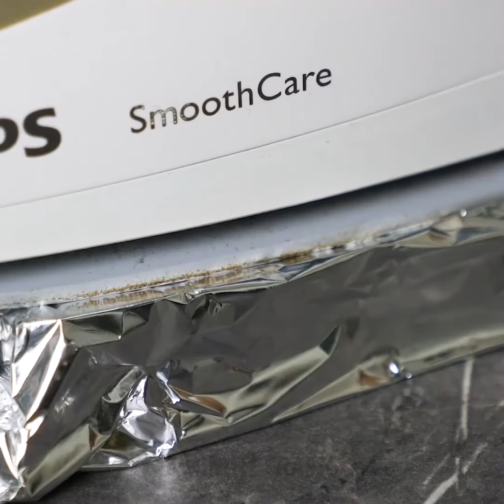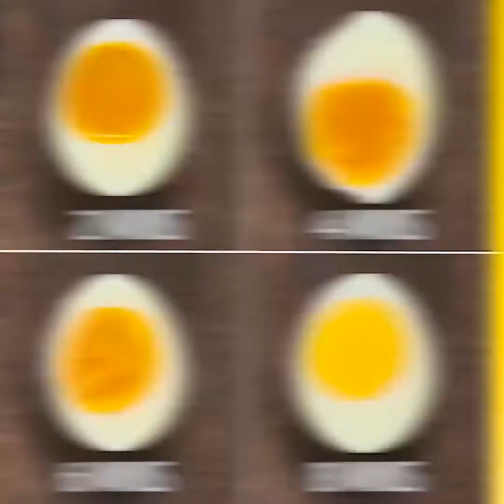맛있는 요리 팁 23가지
스테이크를 집에서도 완벽하게 굽는 방법

신속하게 만들 수 있는 간식 만드는 법을 모아봤습니다. 뭐든지 빠르게 만들고 싶으시다구요? 여러분의 시간을 절약해주고 프로처럼 요리할 수 있는 팁이 모여 있답니다! 저희 영상을 보시고 요리를 하면서 힘들었던 문제를 완벽하게해결해줄 방법들을 알아보세요.
다리미를 사용해서 완벽한 치즈 햄 샌드위치를 만드는 법을 확인해 보세요!
프로처럼 요리를 할 수 있는 사람들에게도 스테이크를 완벽하게 굽기란 어렵습니다. 다양한 집안 기전제품을 사용해서 스테이크를 구울 수 있따는 사실 아셨나요? 오늘 우리는 입이 떡 벌어질 만한 방법들로 스테이크를 구워볼 거에요. 다리미, 토스트기, 닭고기로 말이죠! 저희 영상을 보시면서 놀라운 요리 방법들을 한번 도전해 보세요. 이 생활 팁들을 한번 시도해 보시고 결과를 아래 댓글로 알려주세요!
계란은 제일 간단한 재료 중 하나죠. 제각각 포장이 되어서 빠르게 요리하고 언제든지 쉽게 먹을 수 있습니다.
저희는 천재적인 생활팁을 통해서 계란을 완벽하게 요리할 수 있는 방법을 알려드릴 거에요. 끓는 물에 계란을 넣어서 준비한다거나, 계란 후라이를 만드는 최고의 방법, 그리고 계란 껍질을 까는 제일 쉬운 방법들이 있죠.

흰자와 노른자를 분리하는데 가장 쉬운 방법은 플라스틱 병을 확용하는 겁니다.
냉동 백 오믈렛, 그리고 머그컵 케익 같이 정말 쉬운 레시피도 있지요. 저희 영상을 보시고 튜토리얼을 확인해 보세요! 그리고, 계란으로 요리를 장식하는 귀여운 방법도 알아보세요.
파스타 좋아하세요? 저희 영상을 보시면서 전자렌지로 요리가 가능한 머그컵 치즈 파스타를 만들어 보시는 건 어떤가요? 우유와 치즈를 넣어주세요. 맛있게 드세요!
제일 좋아하는 패스트 레시피를 댓글로 알려주시는 것도 잊지 마세요!

타임스탬프:

00:06 완벽한 치즈스낵
02:35 컵 파스타
03:01 완벽한 치즈 샌드위치
05:30 스테이크를 굽는 신기한 방법
07:40 계란 완벽하게 요리하는 법
08:26 케익 장식하는 법